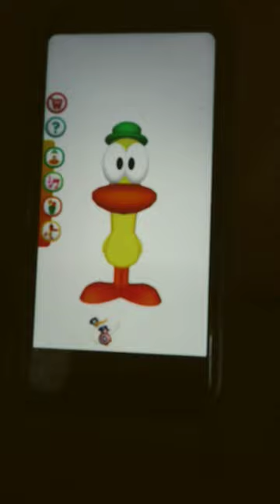pato the duck